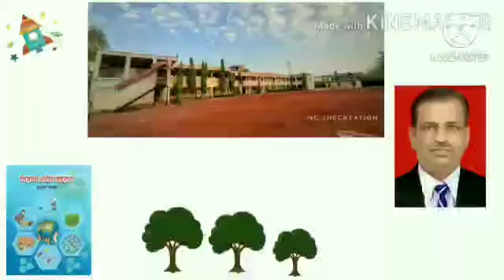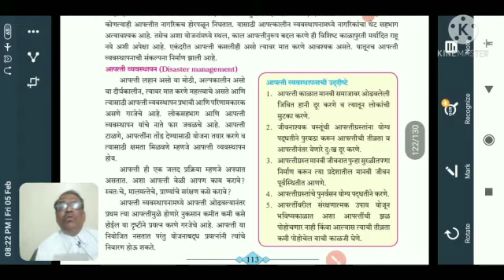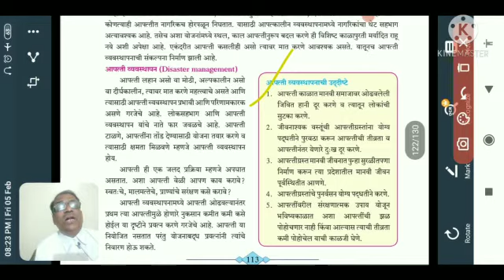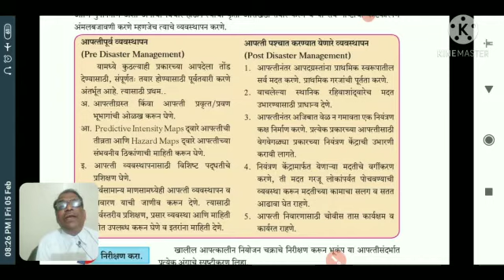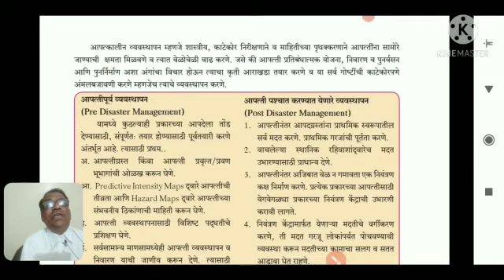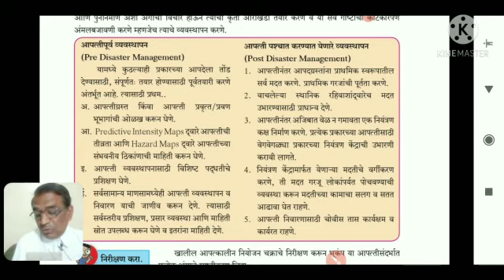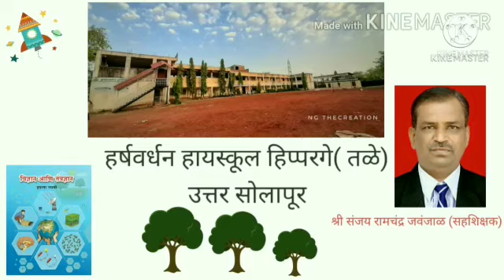इयत्ता दहावी विज्ञान भाग दोन आपत्ती व्यवस्थापन व्हिडिओ क्रमांक तीन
संजय जवंजाळ हर्षवर्धन हायस्कूल हिपरगे तळे उत्तर सोलापूर